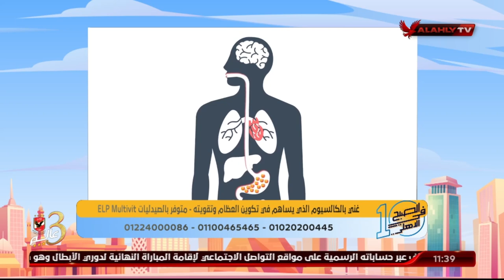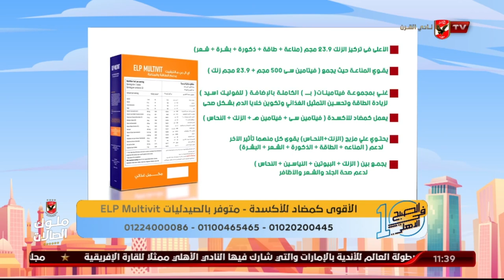د. دينا أبو السعود تكشف مكونات كل عنصر داخل المكمل الغذائي ELP Multivit | 10 الصبح في الأهلي